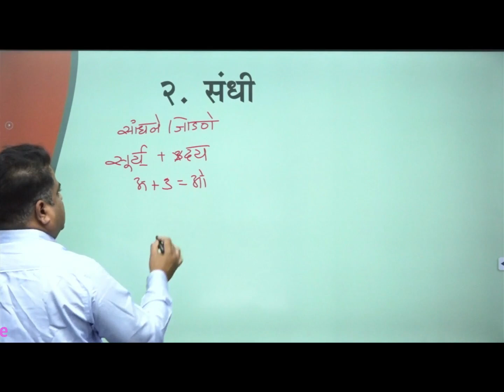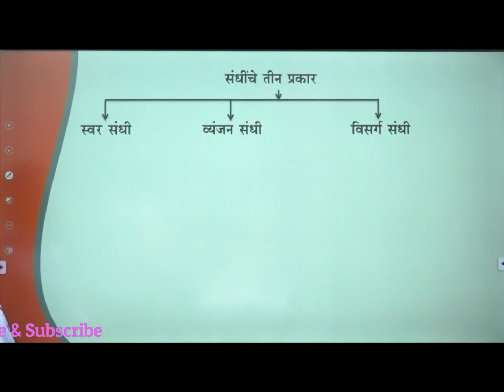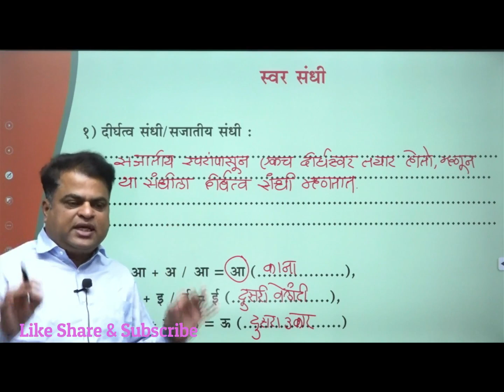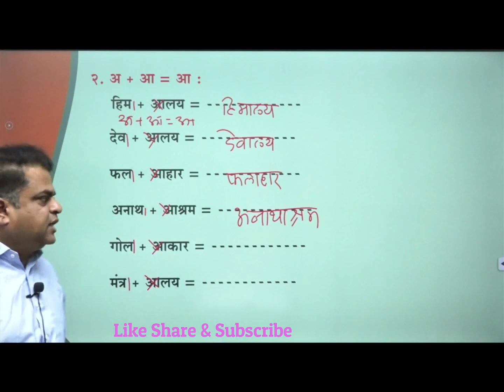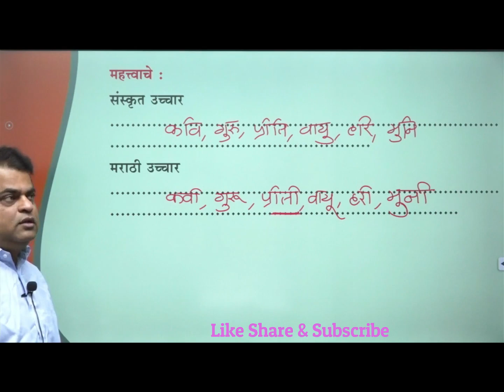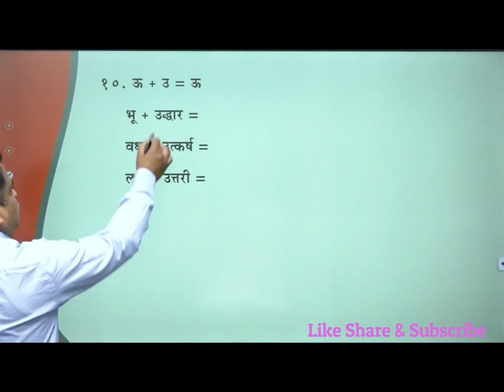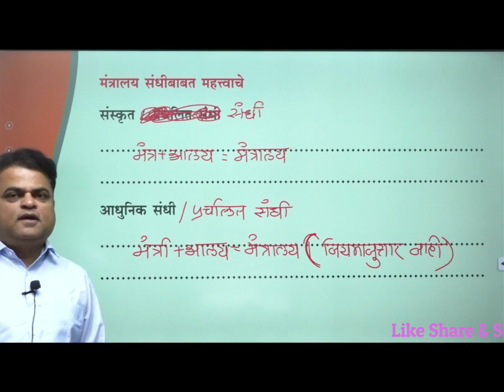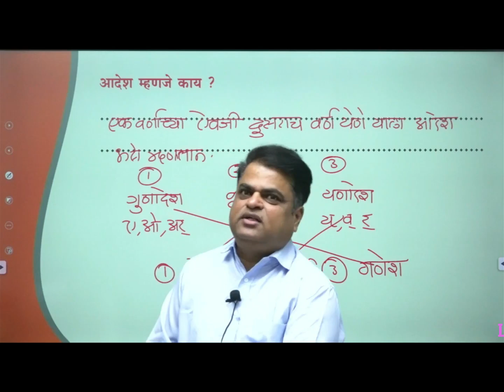संधी (भाग १) By Balasaheb Shinde Sir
Wi Fi Education